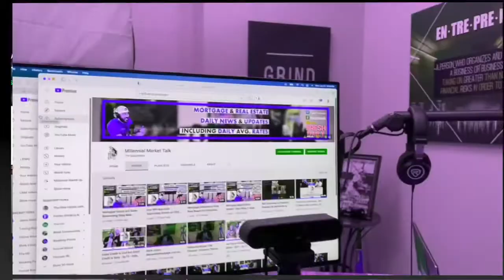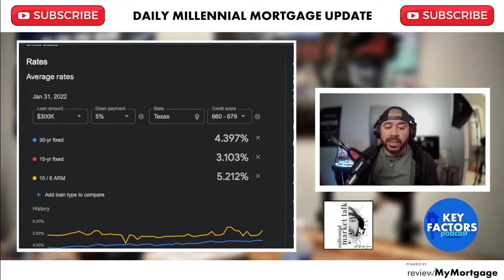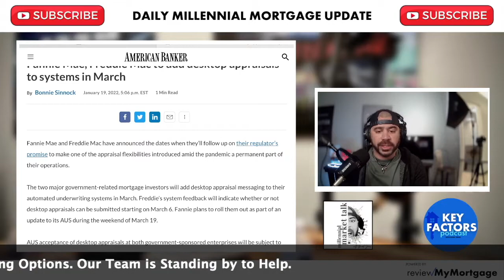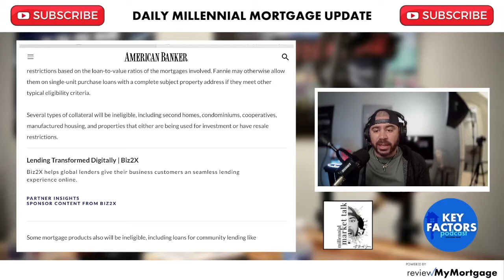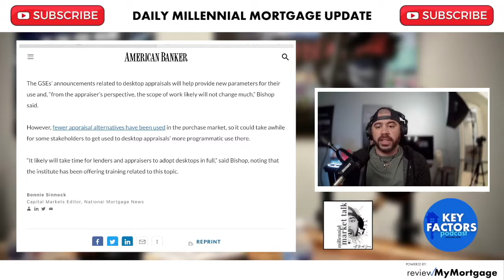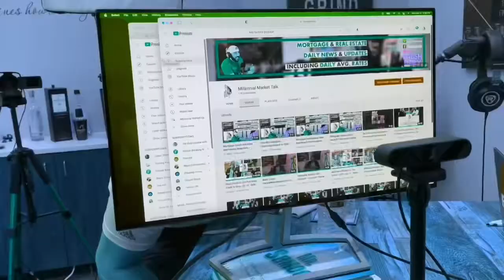Fannie, Freddie to add desktop appraisals to systems in March - Daily Millennial Mortgage Update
2-2-22 | Daily Millennial Mortgage Update | Mark Jones

This is your Millennial Mortgage Update with Mark Jones, Producing, Branch Manager, of Directions Home Loan at La Cantera in San Antonio TX. Tune in to get your Daily Mortgage & Real Estate Update in Minutes from a Millennials Perspective. This is for Consumers and industry Professionals to stay current with what's going on in our world.

Host :
Mark Jones
Branch Manager Directions Home Loan La Cantera
Top Producing Loan Officer
NMLS# 513437

Get Educated and Inspired with your host Mark Jones, Co-Founder of ReviewMyMortgage.com, Top Producing Branch Manager for Directions Home Loan, and an Investor out of San Antonio, Texas.  Mark has spent the last nine years of his career in mortgage, doing what he can to educate and streamline the process for his borrowers, loan officers call Ma and colleagues. He believes that everyone is a home buyer it’s just a matter of when and his goal is to show you how.

Educational Podcast for Consumers, Mortgage & Real Estate Industry Professionals. We'll Talk About It All!  . Your Host Mark Jones invites Industry Pros to help uncover & educate on the key factors of various topics. There’s something for everyone so let us be your guides and get educated. Host : Mark A Jones Founder of ReviewMyMortgage.comProducing Branch MangerSr. Loan Officer. NMLS ID# 513437NMLS Consumer Access by ReviewMyMortgage.com

Listen to Weekly Industry Topic Discussions on all podcast platforms by visiting this